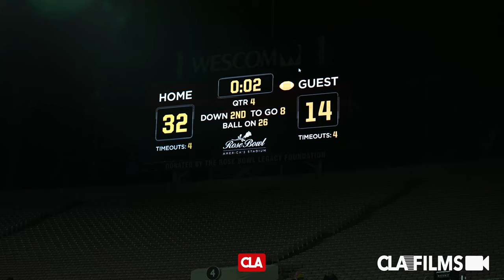ROSE BOWL HS FOOTBALL SLUGFEST 💪 | John Muir vs Crescenta Valley | @SportsRecruits Official Mix